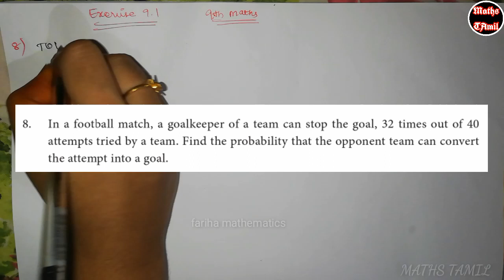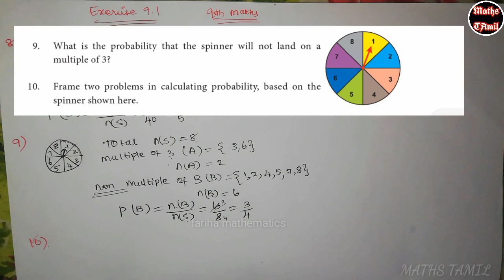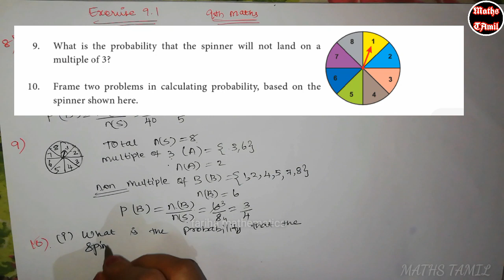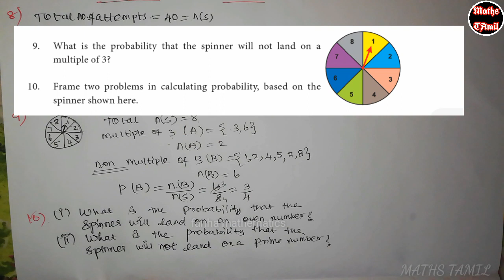9th MATHS 2019/ EXERCISE 9.1 sum no : 8, 9, 10 /PROBABILITY /SAMACHEER-KALVI /FARIHA MATHEMATICS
9th maths chapter 1 set language

9th maths chapter 3 Algebra

9th maths chapter 4 geometry

9th maths chapter 5 coordinate geometry

9th maths chapter 6 trigonometry

9th maths chapter 8 statistics

9th maths chapter 9 probability